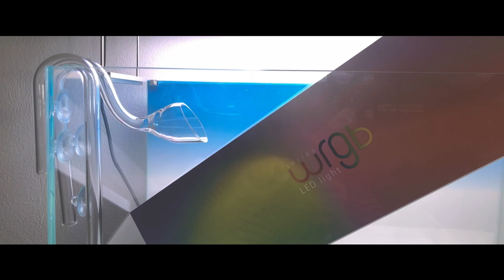MY 60P | scaping a nature aquarium | scapingsteevo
got me a 60P, hurray. enjoy this video about how I scaped a nature aquarium.

tech:
60P low iron glass aquarium (60x30x36cm)
Eheim professionell 3e
Chihiros wrgb
Commander 4
glass in/outflow
compressed co2 (500g)

plantlist:
rotala colorata
rotala green
trident fern
marsilea crenata + hirsuta
some epyphyte plants (bucephalandra, etc)
cryptocoryne parva
staurogyne repens